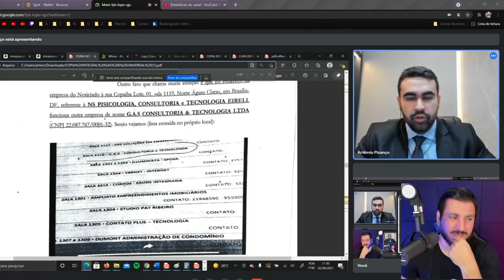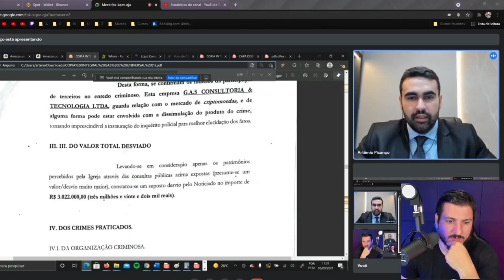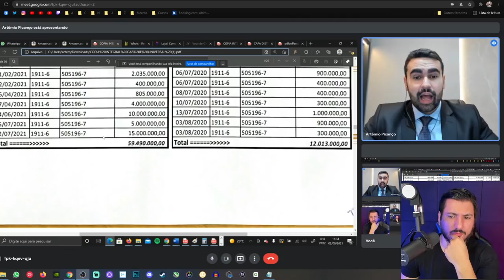GAS CONSULTORIA E O ENVOLVIMENTO COM A IGREJA UNIVERSAL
Artêmio Picanço, especialista em mercado de capitais, blockchain e combate à golpes, fala a respeito da empresa Gas Consultoria